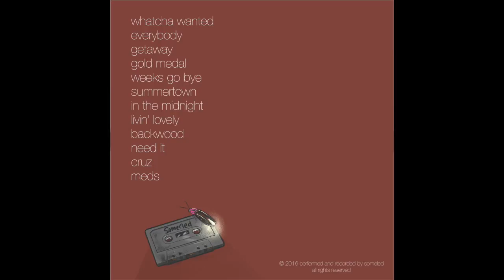The OakTree Menlo Radio - "LOF"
Oak Tree Menlo CA Radio Podcast
Santa Cruz CA Brothers Discuss Debut Album "Legend of Fools"